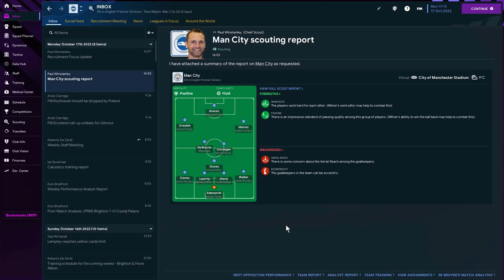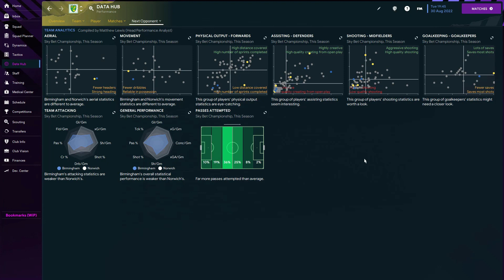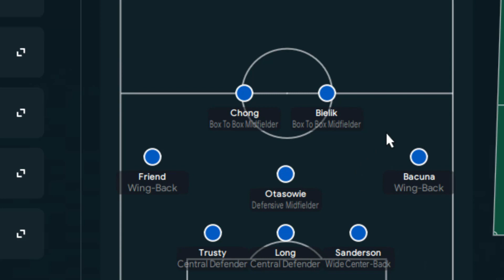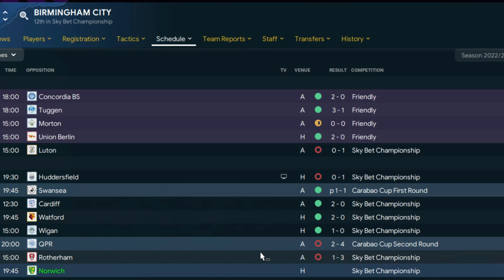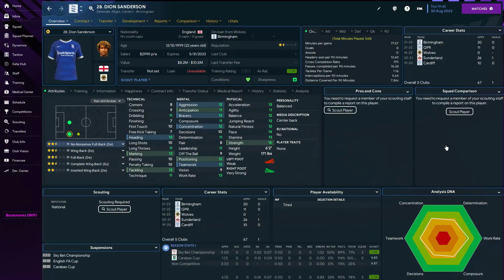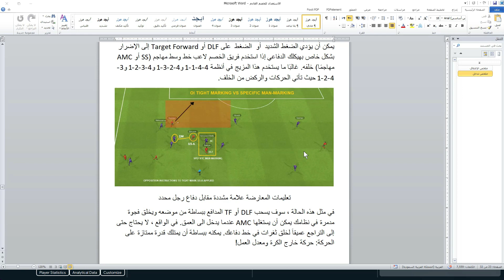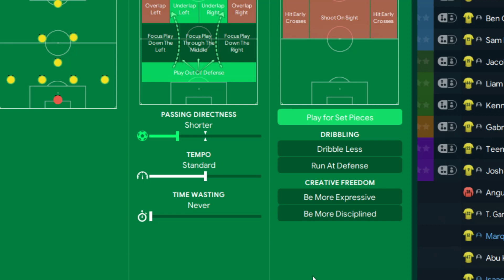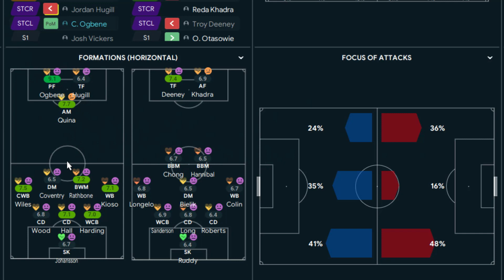١_التحضير للخصم القادم و اكتشاف مواضع الضعف فى الخصوم لعبة فوتبول مانجر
تحليل خصمك القادم من الأشياء الممتعة جدا التي نحرم أنفسنا منها و خصوصا اذا كان الخصم قويا ستكون اشبه بمباريات الشطرنج
أعدك أنك في نهاية الحلقات ستكون قادرا على التحضير للخصوم القادمين و فهم كيفية لعبهم

فوتبول مانجر 2023 من أمتع ألعاب كرة القدم حيث تعد لعبة football manager 23 أكثرهم محاكاة للواقع و قد بذلنا جهدنا فى هذه القناة لشرح لعبة football manager 2023  فتعال معنا و استمتع بهذه اللعبة و لا سيما أنه قد تم تعريب FM23
قناة التليجرام